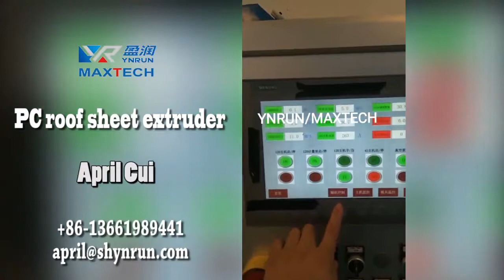PC roof sheet extruder from Shanghai YNRUN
PC roof sheet extruder from Shanghai YNRUN,if you are interested in this machine,welcome to contact with LookingPlais Supplier;
Company Name：Shanghai YNRUN plastic machinery Co., Ltd
Shanghai MAXTECH plastic machinery Co., Ltd
Contact Person: April Cui
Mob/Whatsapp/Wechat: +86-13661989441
Add: NO.6038, Baoqian Road, Waigang Town, Jiading District, Shanghai, China
Hot products: PP melt-blown fabric sheet extruder, PET sheet extruder, PC roof sheet extruder